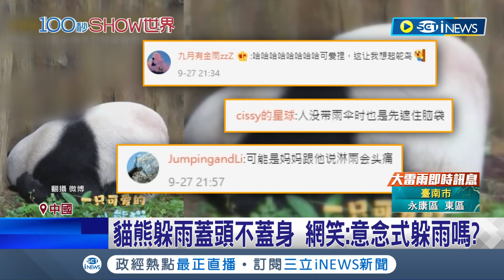是祖傳躲雨大法? 貓熊躲雨蓋頭不蓋身 網笑:意念式躲雨嗎 野生貓熊半夜闖農舍 躲雨兼看糧補眠超萌│記者 黃瓊慧│【國際局勢】20230928│三立iNEWS